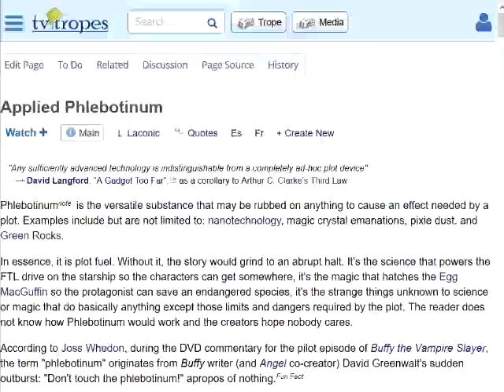Dragon Age: Inquisition Plot Analysis Part 9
The end of the Hushed Whispers quest. (Mages.)

Oh look. It's irrelevant.

Oh look. It's that plot device again.